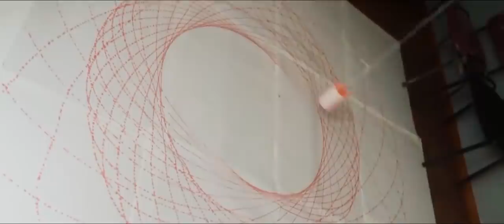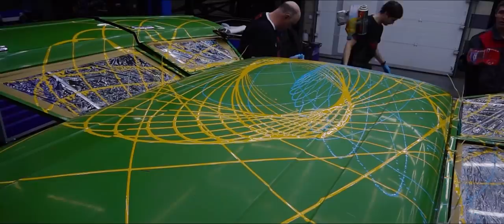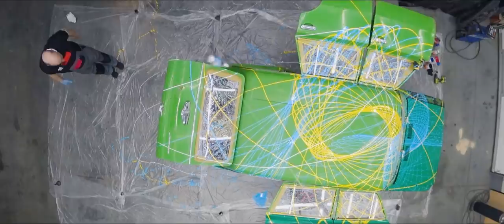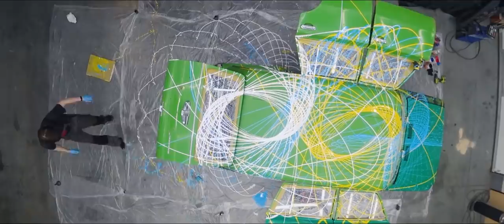Pendulum painting a Lada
In this episode we spare a Lada the torture for a change.